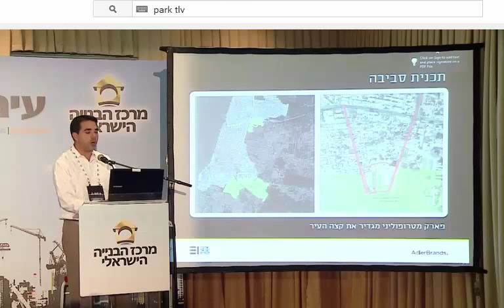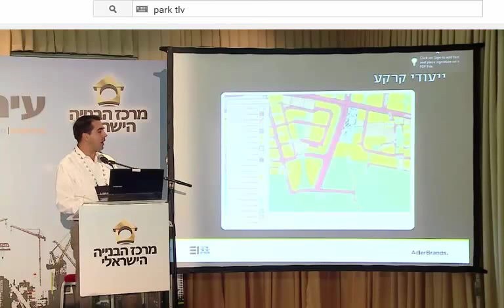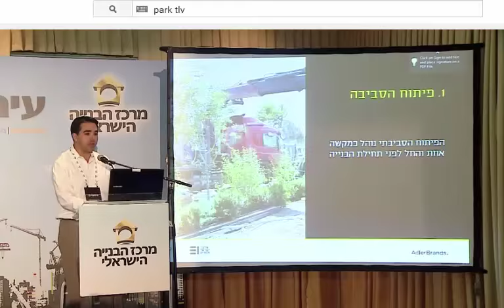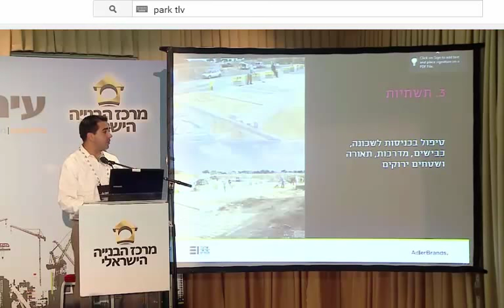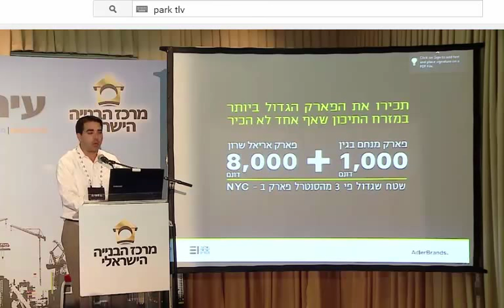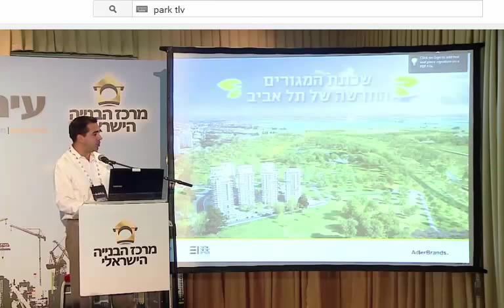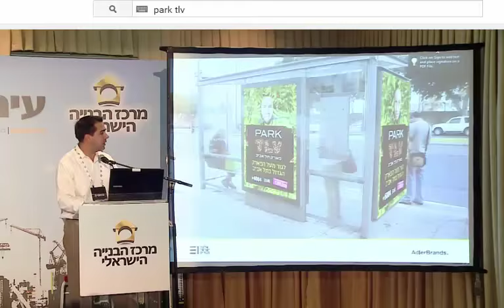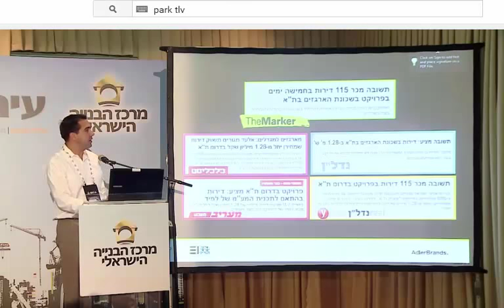חכשורי park tlv הקומבינה הגדולה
צילום מחדר הדרכה של park tlv , תראו איך לקחו פרויקט שהמדינה הוציאה בשנות ה90 שנועד במקור לשקם את שכונת הארגזים ולהטיב עם התושבים והפכו אותו לעסק כלכלי נטו! מבלי להתיחס לתושבים שגרים שם עשות שנים! עשו על גב התושבים קומבינה ואין גוף במדינה שיכול לבקר ולבדוק איך עבדו על כולנו. בושה!